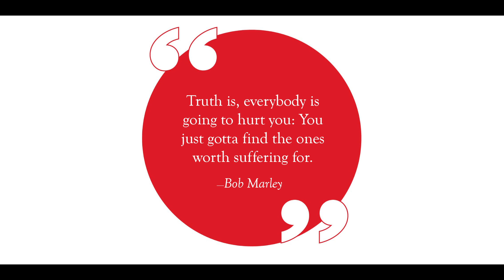Wit and wisdom from Bob Marley, Mary Oliver, and more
A 1-minute video